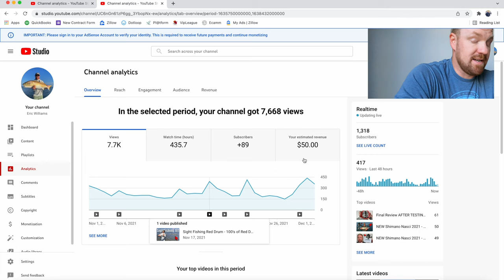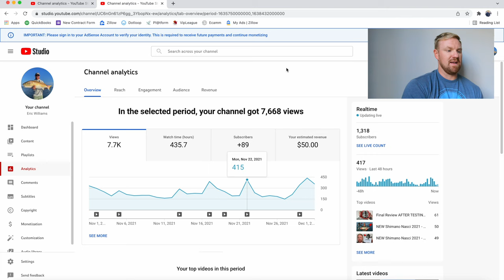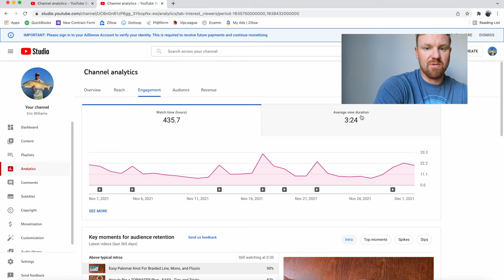How Much Does a Fishing Channel Make? - Breakdown, Tips, and Advice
How much does a fishing channel make is a great question and I breakdown my first month of monetization in this video with a few tips and advice from my experience.

R E A L   E S T A T E
+ How long have you been making fishing YouTube videos?  Roughly a year and a half.
+ What camera do you film with? 2 GoPro Hero 9's and my iPhone 12 pro
+ How do you edit? I use iMovie that comes standard on my Mac. My plan is to switch over to Premier Pro in the future.
+ How long have you been in real estate? 4 years
+ Where are you from? Columbia, N.C.